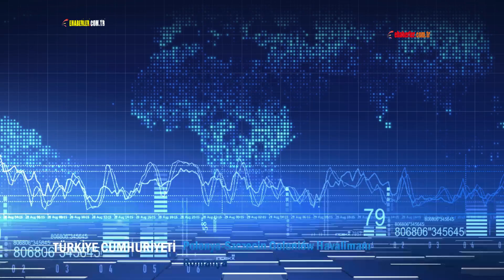Polonya-Szczecin Goleniów Havalimanı: Romanya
NATO Geliştirilmiş Hava Polisliği görevi kapsamında Türkiyenin Romanya'da bulunan F-16 uçakları, ilk defa Fransız Hava Kuvvetlerine ait çok rollü yakıt ve ulaştırma uçağı olan A-330 MRTT Phénix tanker uçağı ile havada yakıt ikmali görevi gerçekleştirdi.